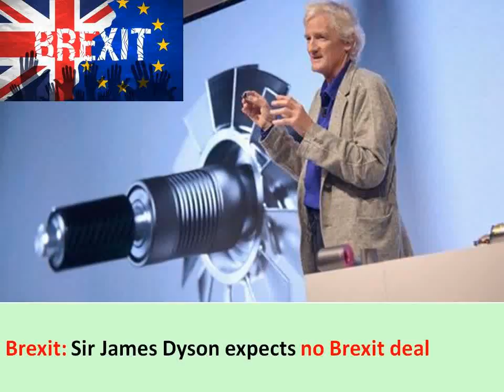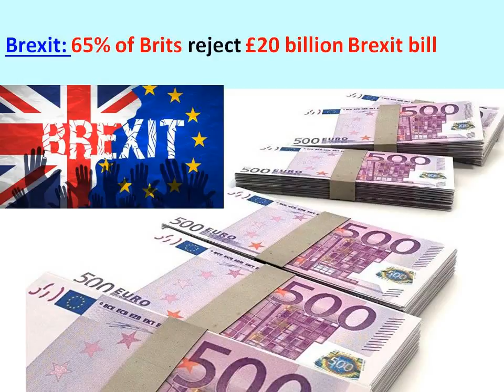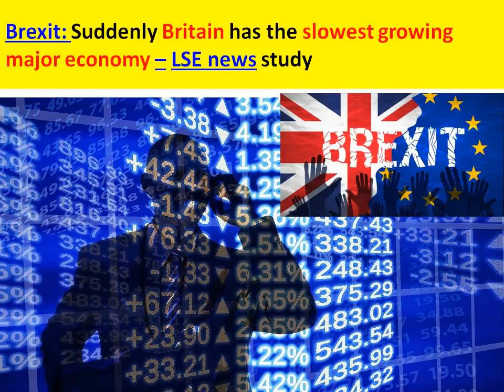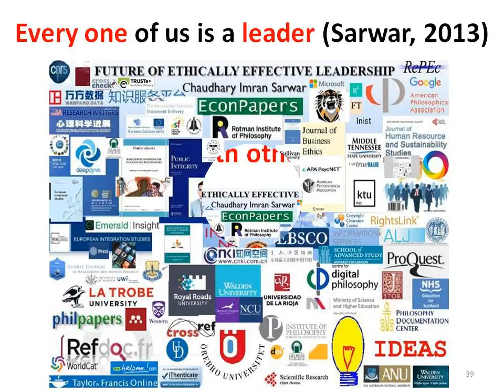Brexit: Sir James Dyson expects no Brexit deal